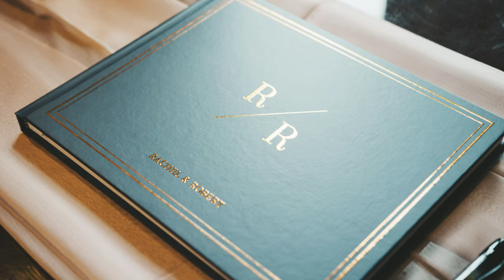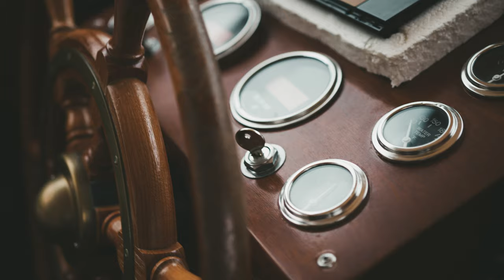The Woodmark Hotel Wedding | Rachel & Robert | Seattle Wedding Videography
We’re so honored that we had the opportunity to capture Rachel and Robert’s wedding at Kirkland’s The Woodmark Hotel. These two had the most beautiful end of September wedding day right on the Lake Washington waterfront surrounded by all of their family and friends. Complete with perfect weather, a gorgeous backdrop, and the most emotional and heartfelt vows and speeches, we couldn’t imagine a better wedding for them. We are so happy for you both, Rachel and Robert!

ABOUT US
We are a Seattle-based husband and wife duo, enthusiastic storytellers, and passionate filmmakers. We believe in love and promoting strong marriages and that’s why we are passionate about filming weddings. There’s something special about capturing every couple’s unique story filled with real moments, the laughs, the tears, the dances, that brings us so much joy.

We’d love to be a part of your story and help capture your wedding. Explore our stories-- if they resonate with you we'd love to connect!